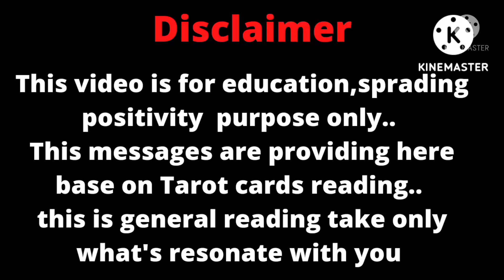🧡ARE you ON Their MIND Right now?? ❣️☺🌹☯️❣️Timeless reading